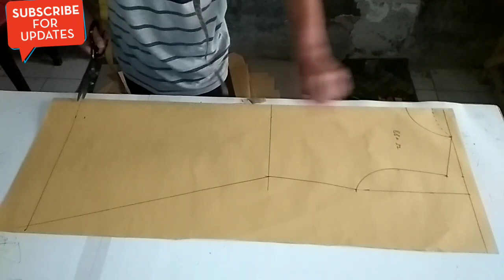Cara membuat pola baju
Maaf suaranya ada yg hilang,
Cara membuat pola baju wanita,
Cara membuat pola baju wanita blouse atau tunik sesuai model.
Dukung terus channel NCEV FASHION yg selalu menayangkan cara cara mudah membuat pola baju wanita dan pola baju pria.
Ini salah satu cara mudah membuat pola baju wanita.

 Kontak official/order pola
Link WA:
Toko pola 👇👇👇
10 rb /size
Cara membuat pola kaos (gredding)